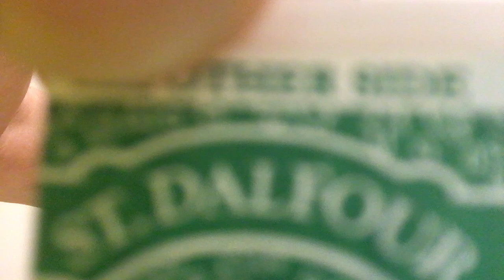The BookTube Newbie 2.0 Tag - Original by Michael S Deutsch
So here's my version of the BookTube Newbie 2.0 Tag by Michael S. Deutsch. Great booktuber and here's his original video:

1). What genres would you like to see talked about more on BookTube?
2). What do you feel is the best way(s) to make friends on BookTube?
3). What will/ do you enjoy the most about making BookTube videos?
4). What will/do you least look forward to when making BookTube videos?
5). What videos other than tags, TBR's, wrap-ups, reviews and recommendations would you want to see more of?
6). What are some themes you want to see more of or less of in books?
7). What are some of your BookTube goals?
8).What advice would you give to a BookTuber that has just created their channel?
9). What are some qualities or traits that you look for when it comes to watching other BookTubers?
10). What is a fun fact about you or a hobby besides reading and writing that people on BookTube might not know you have?
11). Which BookTubers do you tag?

BTW BEFORE YOU GO, CHECK OUT THE LINKS BELOW IF YOU WANT MORE RANDOMNESS AND TO CONNECT!

Peace, love, and maki rolls

Support my Writer journey and get some of my books

Bendición y un abrazo